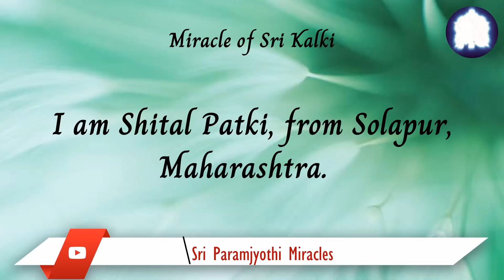26/07. The child-like prayer of mine of instantly answered by My Divine.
While I entered in Sapitvastra Bhagavan chamber I was filled with joy looking at Sri Bhagavan's eyes... I just said “Dear Bhagavan shower your love upon me. I want to experience it right now”. I then took kalash deeksha praying for the same.